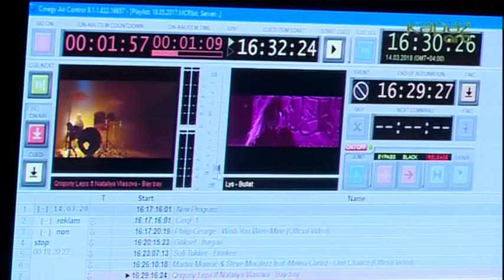17 yaşlı ARB Ulduz televiziyası... - ARB Kəpəz